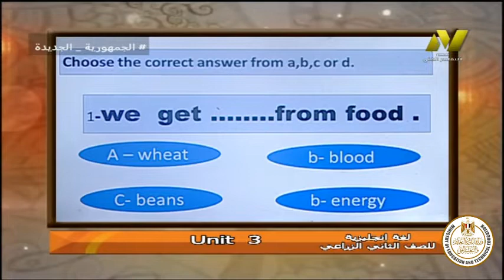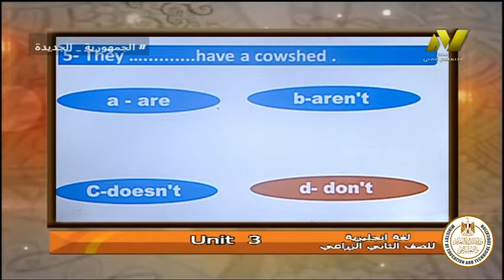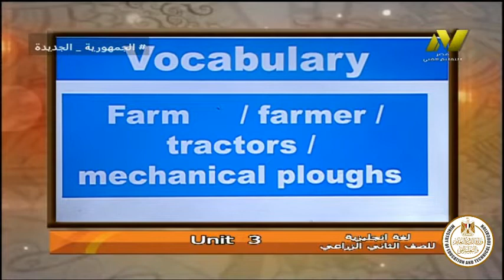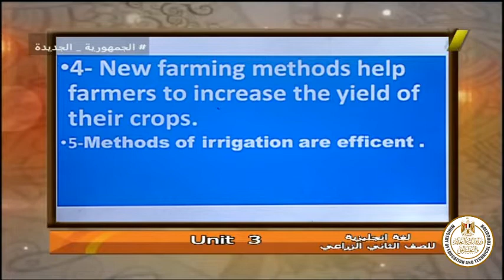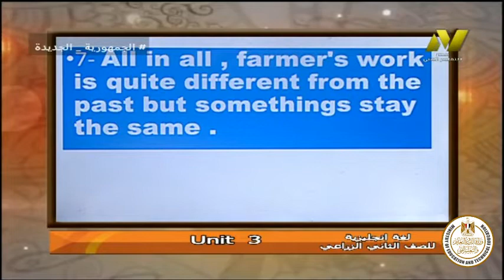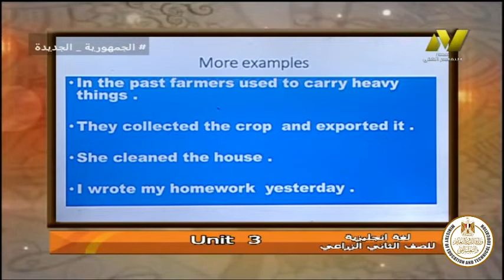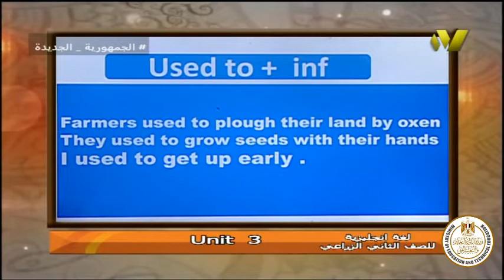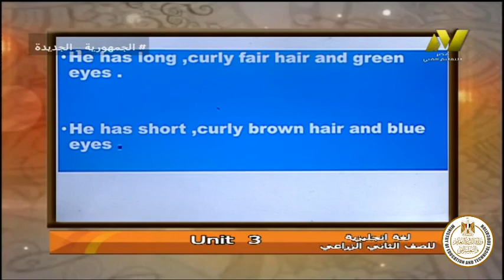الصف الثانى زراعى - لغة انجليزية - الوحدة الثالثة - أ تامر محمد